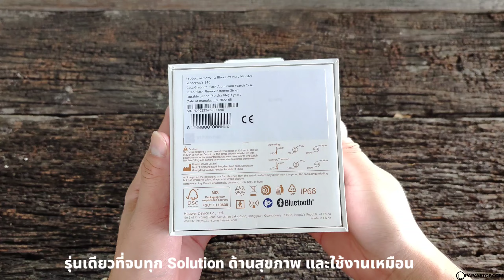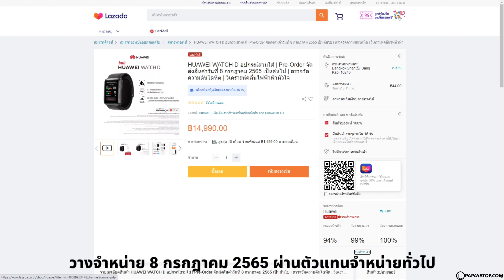รีวิว Huawei Watch D วัดความดัน คลื่นไฟฟ้าหัวใจ ใช้งานทั่วไป ครบสุด !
รุ่นเดียวที่สามารถวัดความดันโลหิต คลื่นไฟฟ้าหัวใจในตัว Huawei Watch D จัดเต็มฟีเจอร์ด้านสุขภาพ ใช้งานง่าย ใช้ได้ทั้งครอบครัว รันบน HarmonyOS 2.1 ตั้งค่า ดูข้อมูลผ่าน Huawei Health รองรับทั้ง Android, iOS (ทุกรุ่น) แบตเตอรี่ 7-10 วัน ต่อชาร์จ 1 ครั้ง

Huawei Watch D เปิดจองแล้ววันนี้ ขายจริง 8 กรกฎาคม 2022 ผ่านตัวแทนจำหน่ายทั่วประเทศ